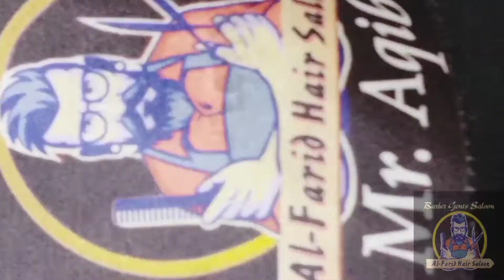New Half Slope HaiRCut & HairStyle 👌"|Al-Farid Hair Saloon